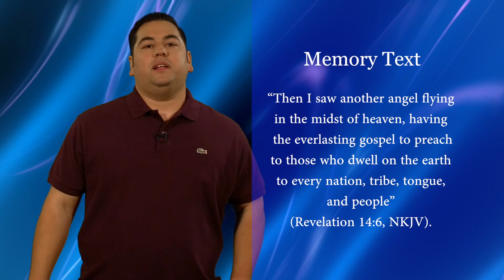Sabbath School Lesson 8 Saturday May 19